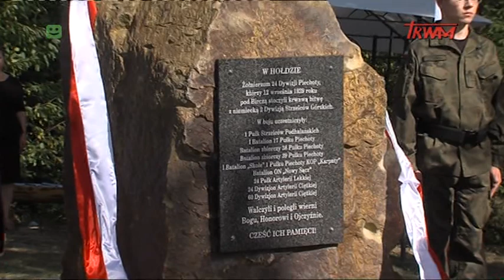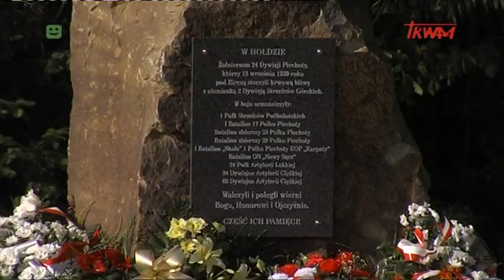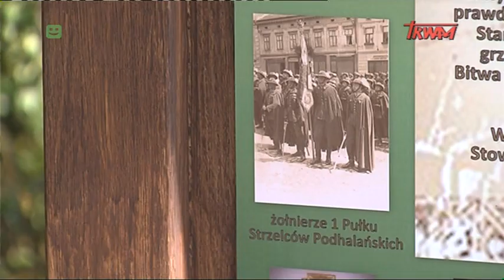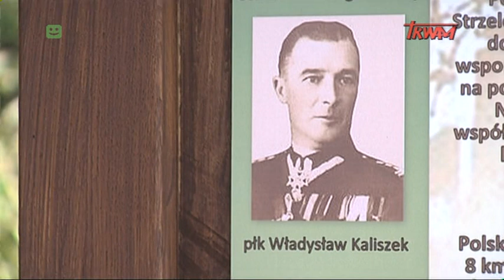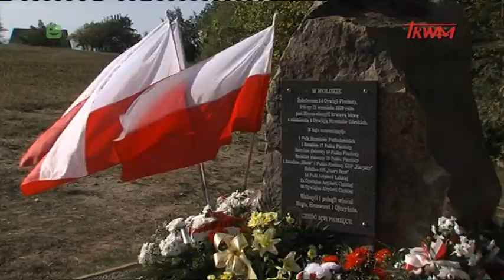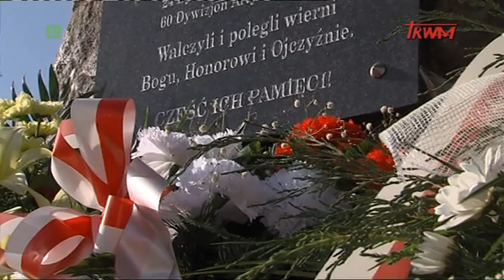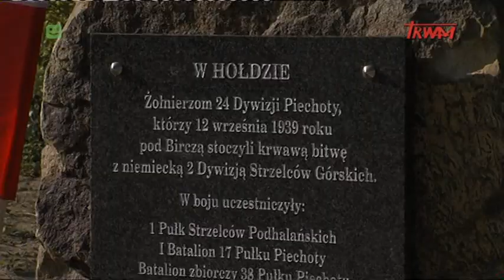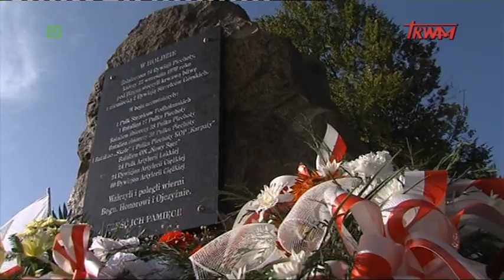Reportaż. Zapomniana bitwa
We wrześniu 1939 r. pod Birczą 1. Pułk Strzelców Podhalańskich stawił opór dwukrotnie liczniejszej 2. Dywizji Strzelców Górskich. Bitwa ta, pomimo, że nierozstrzygnięta, zaliczana jest do największych starć zbrojnych stoczonych w południowej części Polski w czasie II wojny światowej. Na przestrzeni lat jednak o nie zapomniano. W tym roku dzięki staraniom lokalnej społeczności, nieopodal miejsca, w którym stoczono bitwę, odbyły się uroczystości mające przywrócić należną jej pamięć.